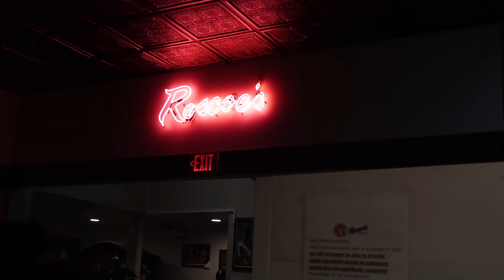CELEBRATING OUR DAUGHTER'S 7TH BIRTHDAY AT DISNEYLAND!!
I can't believe Malaya is 7!!
We took a much needed family trip to Disneyland to celebrate and had sooo much fun!
Hope you guys enjoyed coming along.
We love making memories and reliving them through these videos!